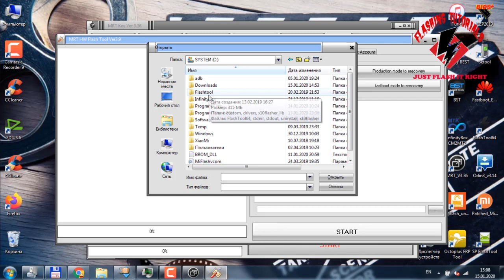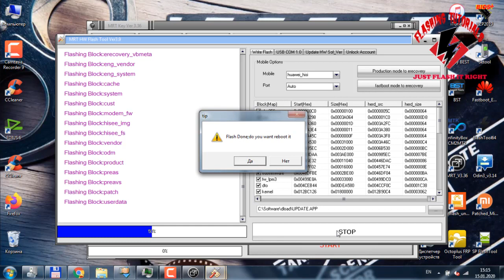Прошивка смартфонов Huawei с помощью MRT Dongle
Прошиваем/понижаем прошивку на смартфонах  Huawei/Honor с помощью платной программы MRT на примере Honor 10 lite